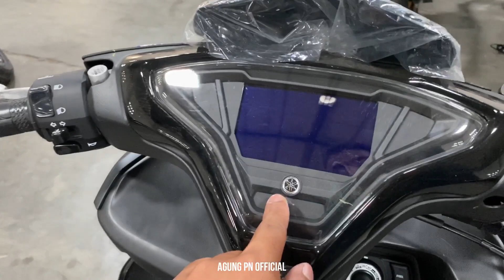PALING DICARI‼️AEROX 155 ABS HITAM LAKU KERAS DIPASARAN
Info pembelian yamaha baru daerah istimewa yogyakarta bisa hubungi

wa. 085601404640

Berteman Tiktok.